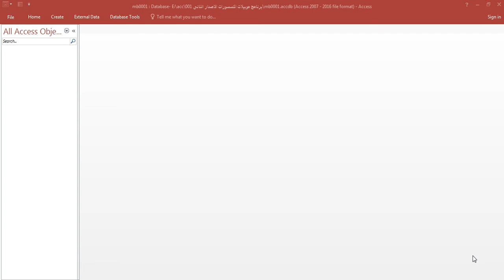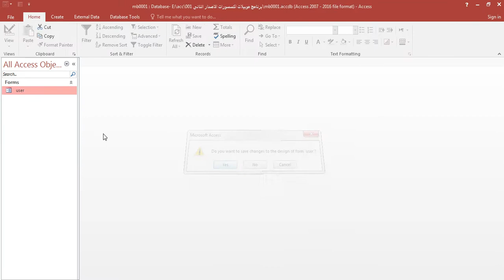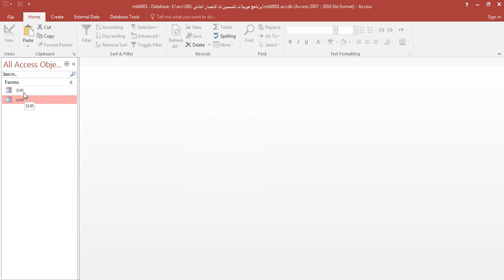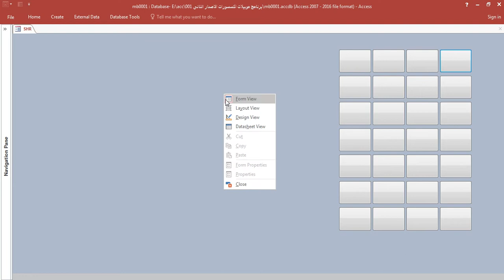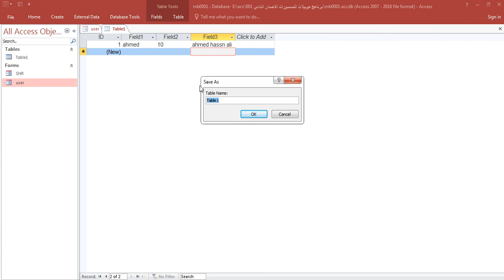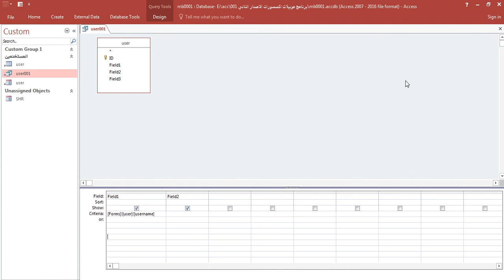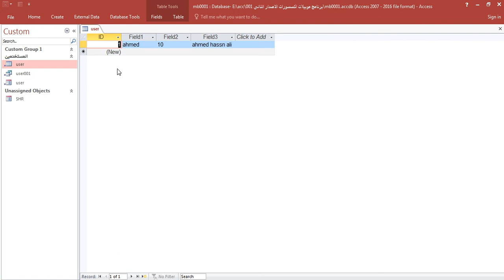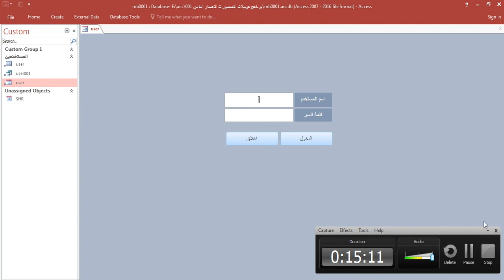انشاء اسم المستخدم و كلمة السر الجزء الاول Microsoft Access Database